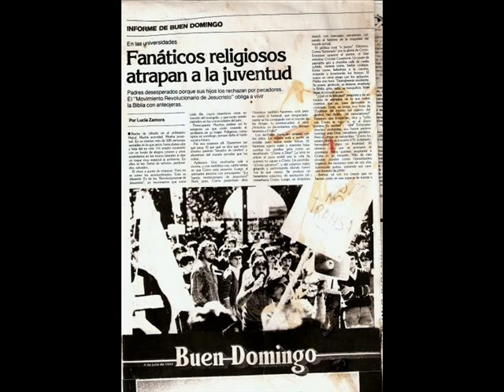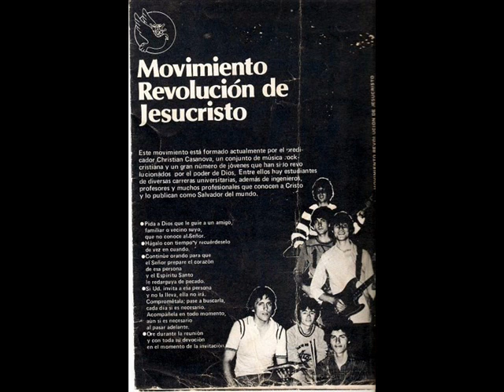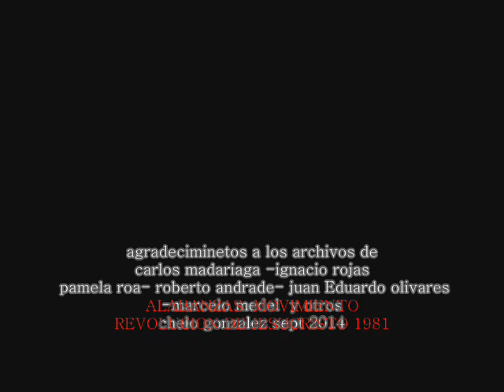ALABANZAS REVOLUCION DE JESUCRISTO 1981 CASSETTE ORIGINAL MASTER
1. Introducción
 2. Buscaba la paz
 3.Jesús te salvará
 4.A veces...
 5. He conocido Jesucristo
 6. El murió por ti
 7. Hermano, amigo
 8. Jesús vendrá
 9. Confío en Jehová
10. Canta
11.Salmo 116
12.Alaba a mi Señor
13. Salmo 119,33 al 40
14. Atrevete a volar
15. Buscas el camino
16. La crucifixión